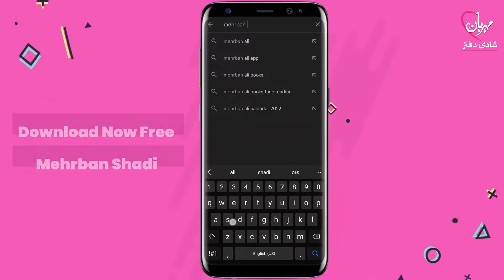Achi Larki Shadi K Liye Hasil Krn | Acha Rishta | Mehrban Ali | wedding | Shaadi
Mehrban Marriage Bureau Shadi K Liye Acha Rishta Hasil Krn

Mehrban Shadi Daftar wedding